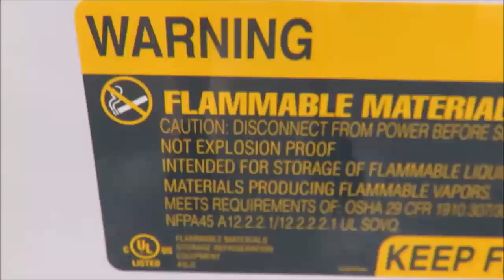Flammable Storage Refrigerator - ID 15302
Flammable Storage Refrigerator - Unused is available from The Lab World Group.